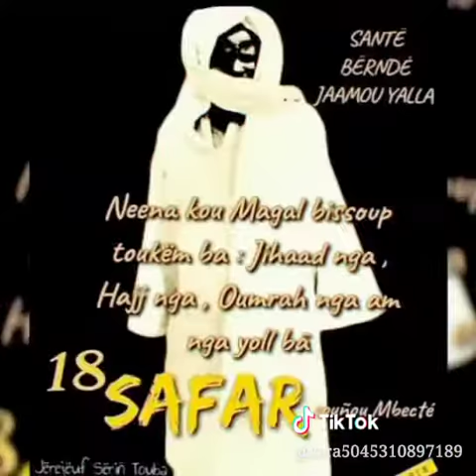Laye kara dieng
Talibé noreyni